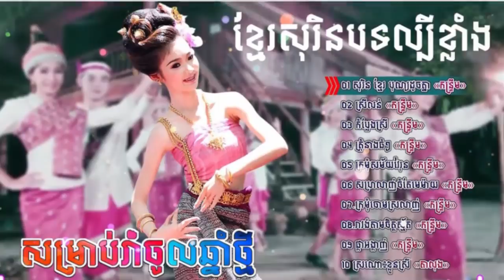Update កន្រ្ទឹមមិនមែនជារបស់ខ្មែរ សុះ ម៉ាច ធ្ងន់កហើយមកគ្រប់ទិស